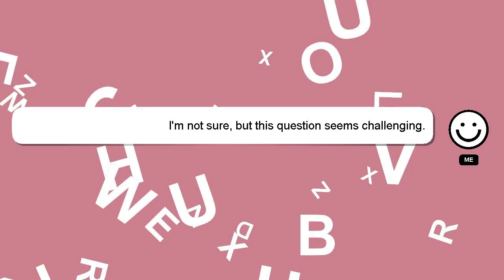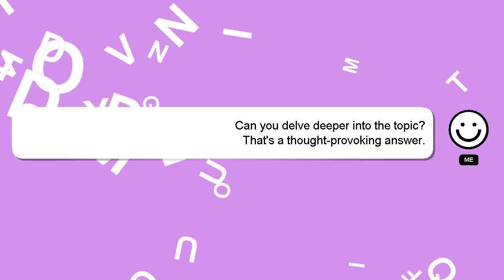How to exit app on tesla?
Let me give you a quick introduction about myself, Hey there, I am Delphi, pleased to make your acquaintance. I can assist you in discovering answers to your inquiries. - How to exit app on tesla?

Your answer will be recognized and appreciated with a 'heart' from me.

*2 What we are experimenting :*